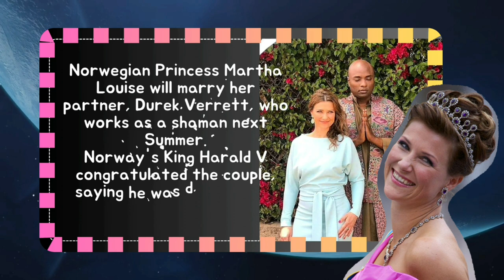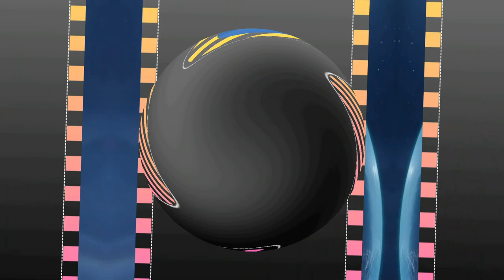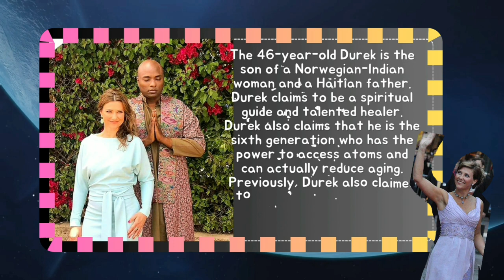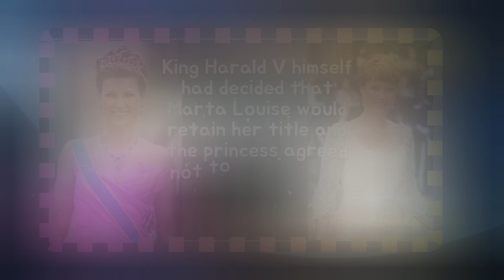Princess Martha Louise Of Norway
Martha Louise, the princess of Norway, is set to marry her shaman partner. The 46-year-old claims to be a spiritual guide and gifted healer. He also claims to be able to speak to spirits and even cure cancer patients. Princess Martha has given up her royal duties to run an alternative medicine business with the man. They announced their engagement in June 2022 and will officially tie the knot on August 31, 2024.